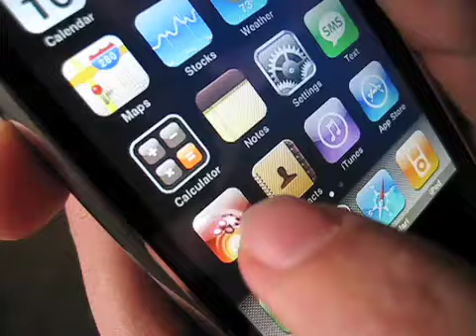Trailer for irockgames.com's iPhone & iPod Touch game voro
The new trailer for the hit iPhone and iPod Touch video game "voro" from irockgames.com